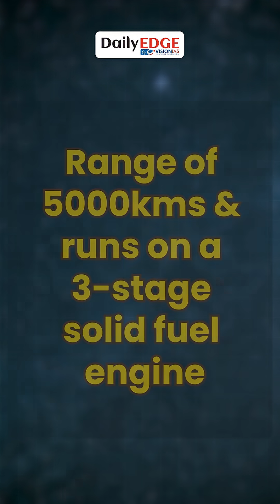Daily Edge By VisionIAS | India Successfully Tests Agni-5 Missile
Agni-5 was successfully test-fired from Chandipur, Odisha under the Strategic Forces Command.
It is a Surface-to-Surface Intermediate-Range Ballistic Missile. It has a range of 5,000 kms and runs on a three-stage solid fuel engine, which makes it reliable and quick to launch.
Built by DRDO, Agni-5 is now equipped with MIRV technology, a system that allows a single missile to carry and launch multiple nuclear warheads at different targets. And it’s mobile… which means it can be transported and launched from almost anywhere.